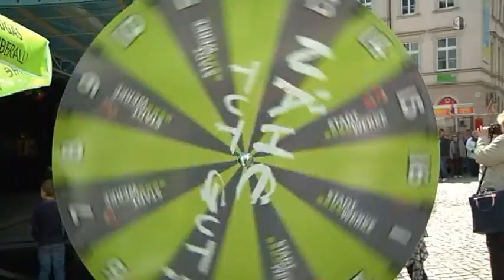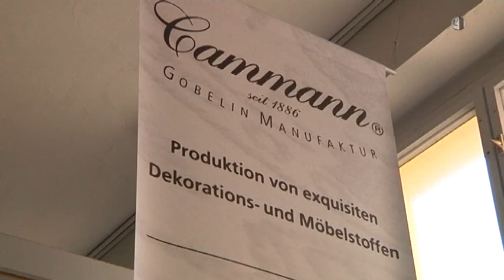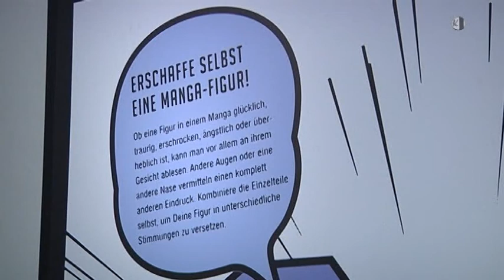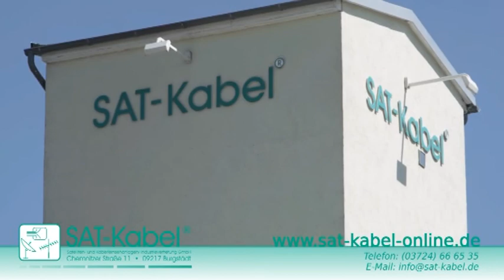Regionalmagazin Chemnitzer Land, Ausgabe 15/2017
- Weiterer Teilabschnitt des Chemnitztal-Radweges eröffnet
- Handball - HSG Sachsenring gewinnt letztes Heimspiel
- Hohenstein-Ernstthal blüht auf – der passende Slogan für das Frühlingsfest
- 24. Pfaffenberglauf
- Freizeitturnier der Badminton-Abteilung vom SV Sachsenring
- Frühjahrskonzert des Hohenstein-Ernstthaler Jugendblasorchesters
- Ostermarkt auf Schloss Wolkenburg
- JBO Bernsdorf bereitet sich auf SAXONIADE vor